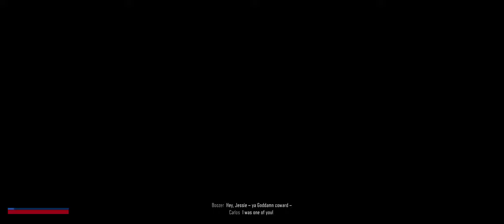(PC) Days Gone THE BEST ZOMBIES GAME EVER? | Ultra Realistic Graphics Gameplay Part 38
(PC) Days Gone THE BEST ZOMBIES GAME EVER? | Ultra Realistic Graphics Gameplay [2K 60 FPS] Part 38
A global pandemic occurred which decimated the globe, turning millions of humans into feral cannibalistic creatures know as zombies or as some call them Freakers. The remnants of humanity have abandoned towns to seek refuge in the wilderness creating safe zones.

When a virus causes a large portion of humanity to become uncontrollably crazy, Deacon, his wife Sarah, and his friend Boozer attempt to flee for safety. However, Sarah is stabbed and critically wounded, forcing Deacon to evacuate her on a National Emergency Restoration Organization (NERO) helicopter. However, since the helicopter does not have enough room carry all three of them, Deacon decides to stay behind with Boozer while promising Sarah he will reunite with her later.